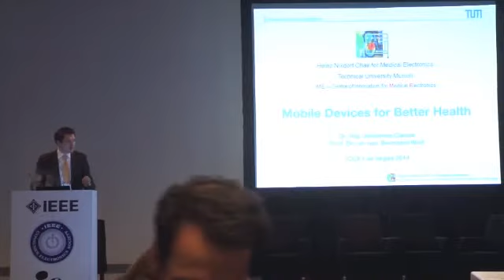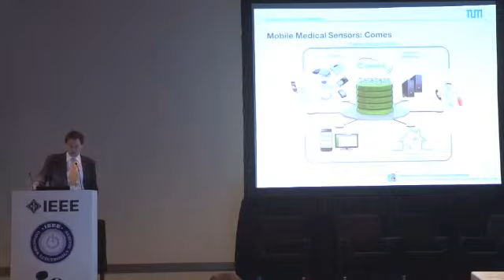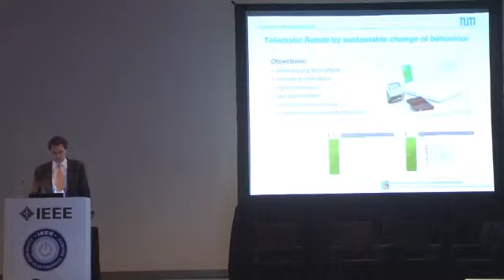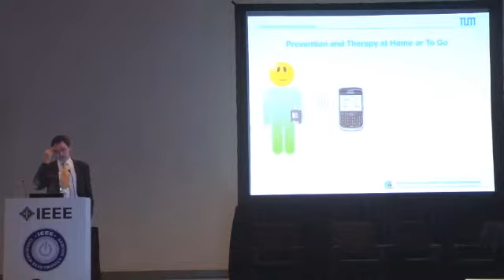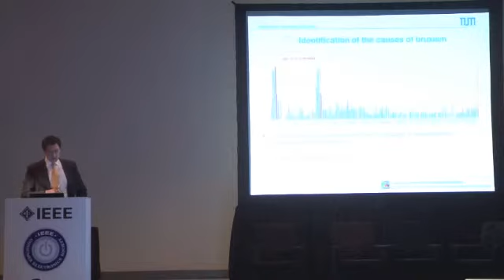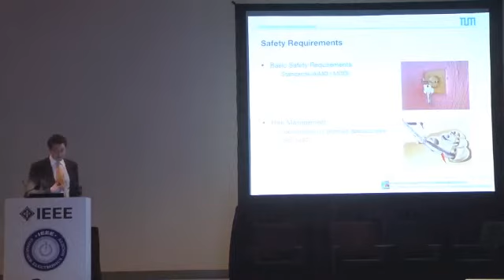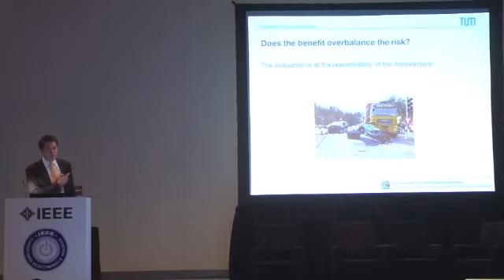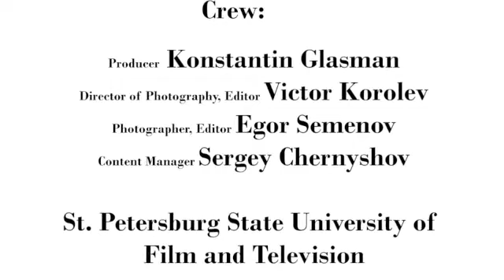Johannes Clauss. Luncheon Keynote